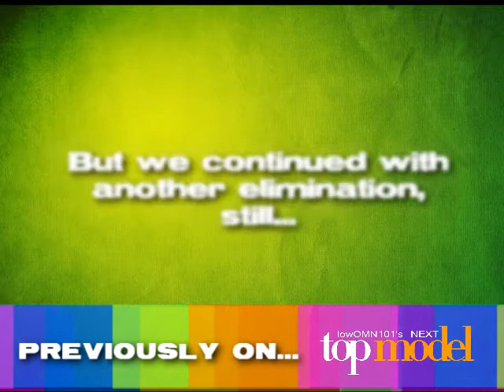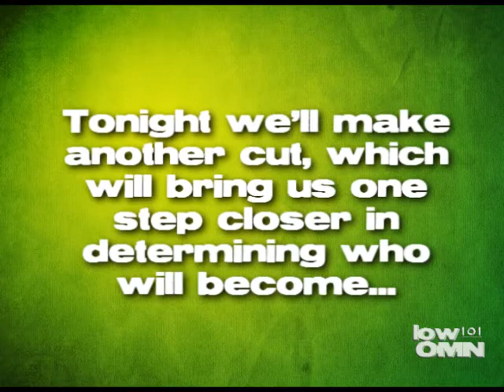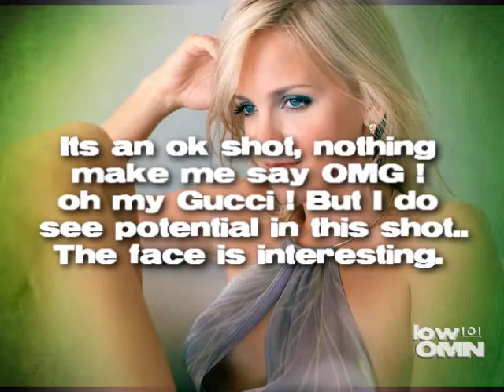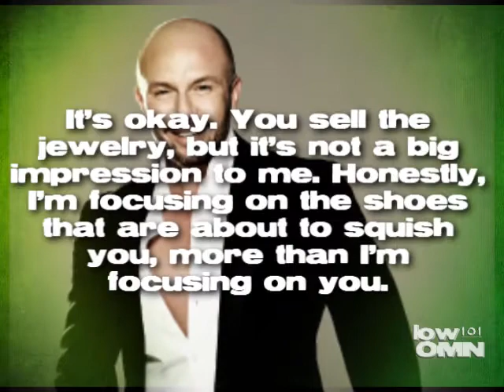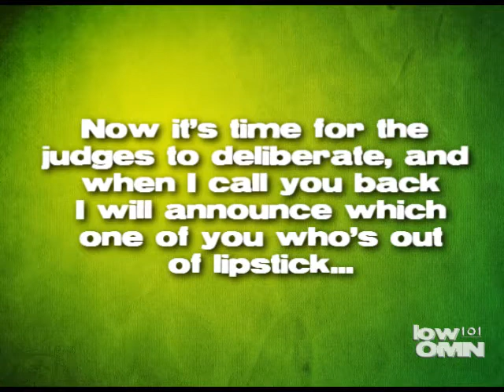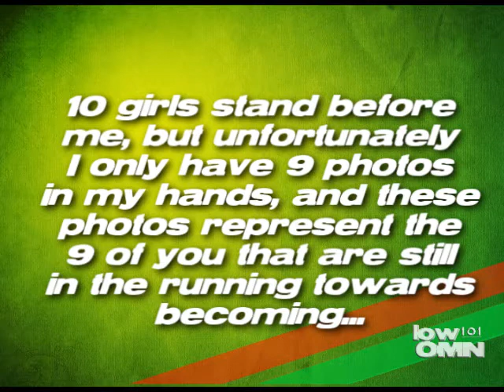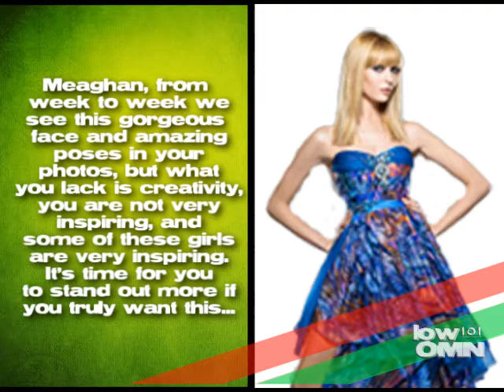lowOMN101's Next Top Model Cycle 6 - Episode 4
Cycle 6, Episode 4:
"Tyra, I Shrunk The Models!"

Contestants:
- Laura Scaife ~ locomocho43
- Clare Venema ~ Italiaguy246
- Hana Nitsche ~ ModelFierce
- Meaghan Waller ~ Dillmoni
- Ksenia Kahnovich ~ OoSleePLesSsoO
- Teyona Anderson ~ AntmRayna88
- Anna Lundgaard ~ jmrmartinho
- Whitney Thompson ~ l61310
- Ionna Dedi ~ ke1ta2gi3ku4do5
- Samantha Potter ~ Wildstarfish